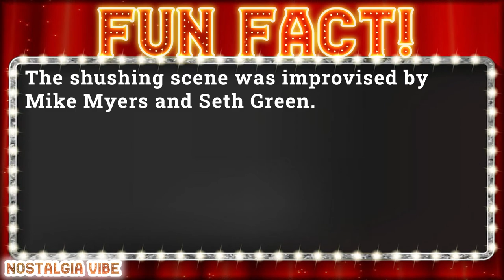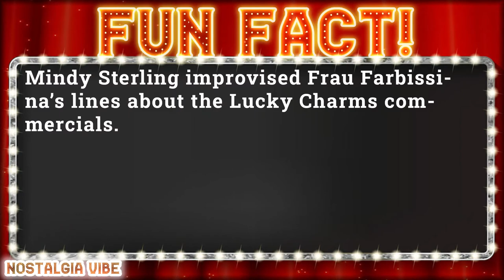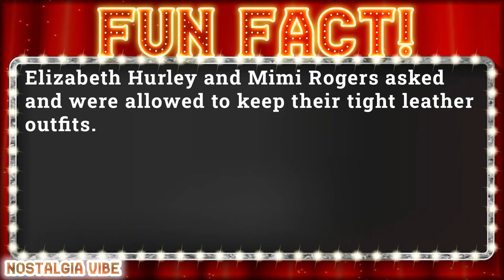Austin Powers 1997 Cast: Then and Now 2022 - Do you remember? - How they changed 2023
Cast:
Mike Myers as  Austin Powers
Elizabeth Hurley as  Vanessa Kensington
Michael York as  Basil Exposition
Mimi Rogers as  Mrs. Kensington
Robert Wagner as  Number Two
Seth Green as  Scott Evil
Fabiana Udenio as  Alotta Fagina
Mindy Sterling as  Frau Farbissina
Paul Dillon as  Patty O'Brien
Charles Napier as  Commander Gilmour
Will Ferrell as  Mustafa
Joann Richter as  60s Model
Anastasia Sakelaris as  60s Model
Afifi Alaouie as  60s Model
Monet Mazur as  Mod Girl
Mark Bringelson as  Andy Warhol
Clint Howard as  Radar Operator
Elya Baskin as  General Borschevsky
Carlton Lee Russell as  Gary Coleman
Daniel Weaver as  Vanilla Ice